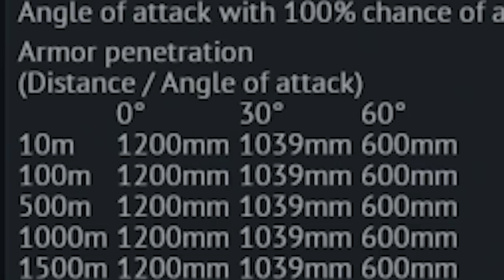FROM RUSSIA WITH LOVE (War Thunder)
New BMP-2M "Berezhok"  gameplay ;)

Background music:      Can I Help It (Instrumental Version) - John T. Graham
                                        Modularity-Fairlight
                                        Soon They'll Know My Name - The New Fools